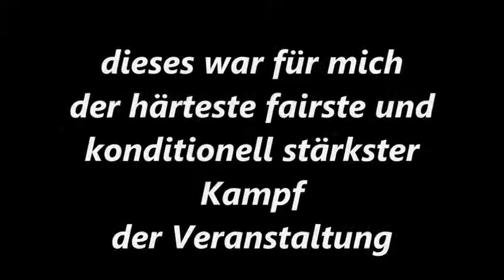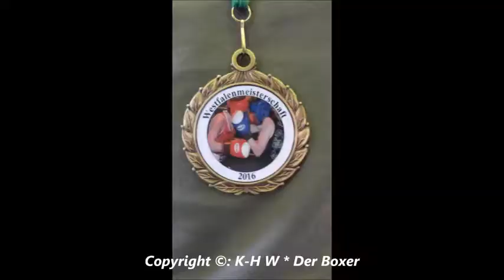164 * Der Sportler * Boxen * Juri Belinger (V. Bielefeld) vs. Malke Buyukkaya (TV Gronau) 23.04.2016